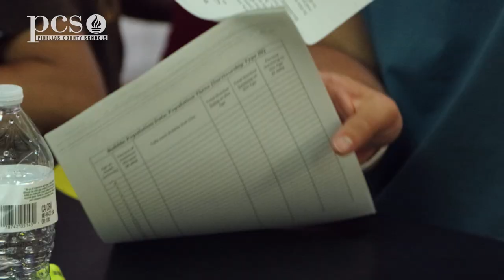Boca Ciega football player leading the way on the gridiron and in the classroom!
In this month's edition of the PCS web series Grades and Grit, we meet Robby Medici who is one of the leading left tackles in Pinellas County and aspires to pursue a career in marine science to save our oceans.